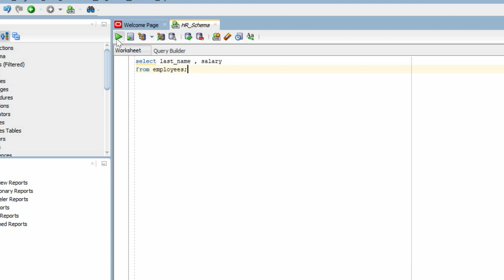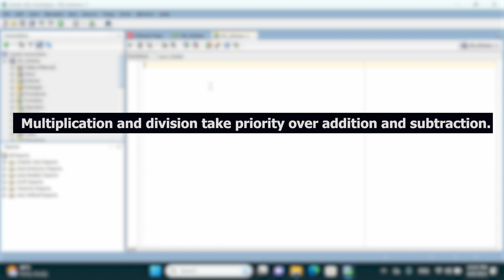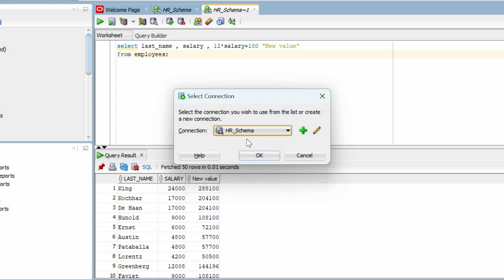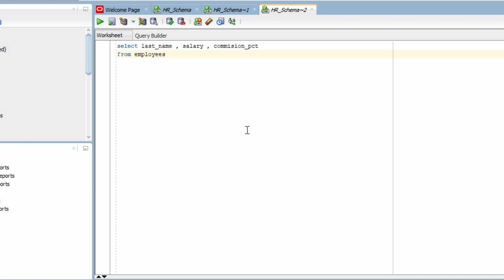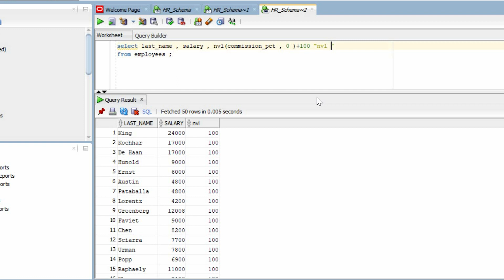Addition, subtract, division, and multiply + NVL in oracle SQL [for beginners]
Arithmetic operators in Oracle SQL are Addition, subtraction, multiple and divide, in these examples we will use add and multiply, and show you how to user nvl when we have null values and apply the addition.

Arithmetic operators rules in Oracle SQL
- Multiplication and division take priority over addition and subtraction.
- Operators of the same priority are evaluated from left to right.
- Parentheses are used to force prioritized evaluation and to clarify statements.

✅ Sql math.
Chapters:
00:00 Intro
00:08 using Addition in SQL.
00:38 how to use alias table in SQL.
01:01 arithmetic operators rules in SQL.
01:38 how to use multiple in SQL.
02:45 how to use NVL with null values.

Arithmetic Expressions SQL tutorial Examples:

✅ Example 1:
SELECT last_name, salary, 12*salary+100
FROM   employees;

✅ Example 2:
FROM   employees;

✅ Example 3:
SELECT last_name, job_id, salary, commission_pct
FROM   employees;

✅ Example 4:
SELECT last_name, salary , nvl(commission_pct,0) +500
FROM   employees;